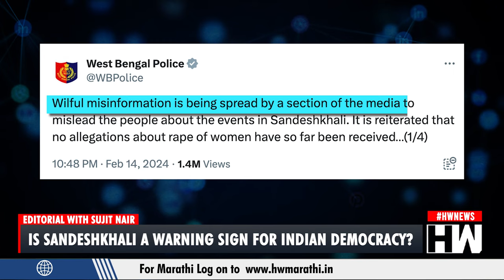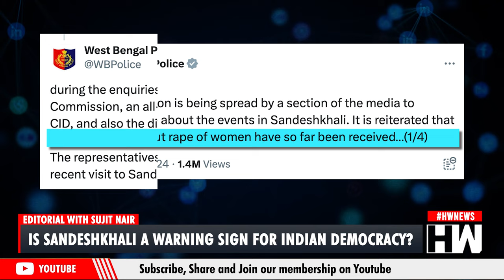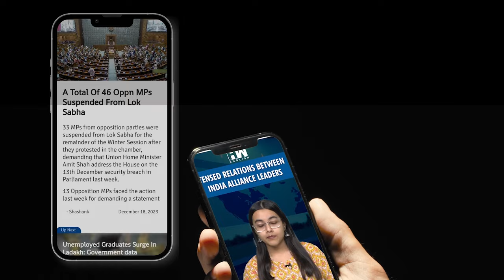Editorial With Sujit Nair | Is Sandeshkhali A Warning Sign For Indian Democracy?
In this edition of 'Editorial,' Mr. Sujit Nair delves into the ongoing turmoil unfolding in Sandeshkhali, West Bengal. Situated in the Sundarbans of North 24 Parganas district, approximately 75 km from Kolkata, the island has become a focal point of protests since February 8, putting the Trinamool Congress (TMC) state government on the defensive. Last week, hundreds of village women, armed with lathis, farming tools, and brooms, took to the streets, demanding the arrest of three local TMC leaders – Sheikh Shahjahan, Shibaprasad Hazra, and Uttam Sardar.

The police announced on Saturday that charges, including gang rape, have been filed against the latter two. Hazra was apprehended late Saturday night from the Nazat area in North 24 Parganas and is scheduled to appear before the Basirhat court on February 18.